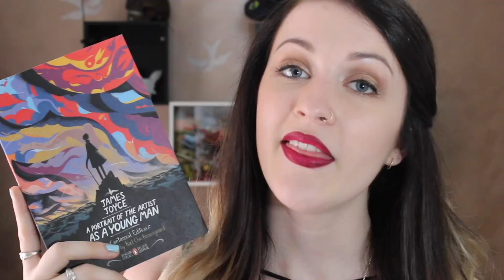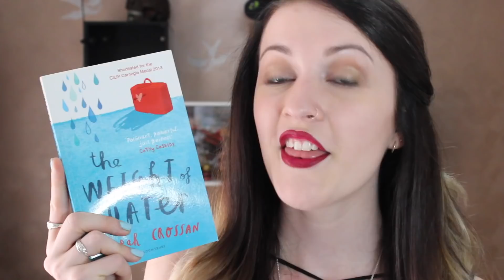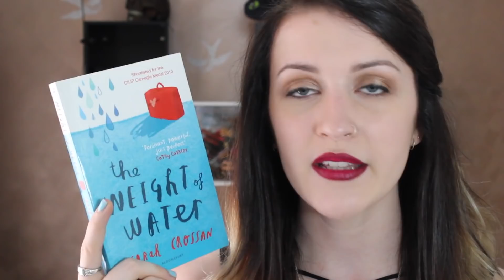TO BE READ | March 2017